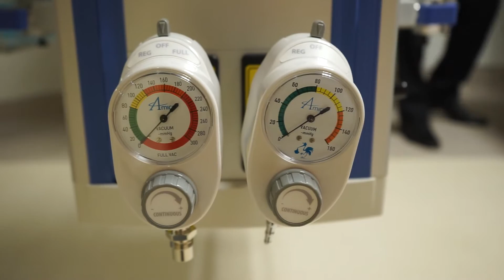Milton District Hospital Expansion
The Leggat Care Foundation has pledged to support the Milton District Hospital Foundation​ in their historic hospital expansion.

Join Rob Leggat of Team Honda​ in Milton as he learns why this new hospital is necessary to serve the needs of the fastest growing community in Canada.